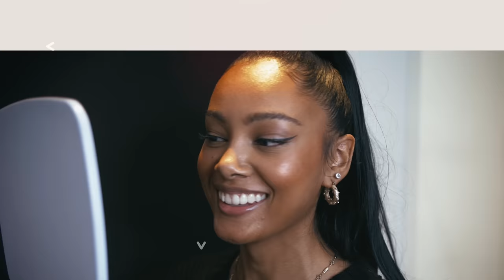Sculptra Injections in the Face - Restore lost Volume and treat crepey skin | 2023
Meet patient Lynne as she embarks on a sculptra treatment for her full face with VIVA. Lynne has had two sessions of Sculptra, a revolutionary injectable treatment that addresses volume loss, bar code lines, accordion lines and fine lines/ wrinkles. This supercharged injectable procedure is perfect for patients who do not want dermal fillers but need skin health intervention. Sculptra is an injectable Poly- L - Lactic acid that in turn helps increase collagen production with results lasting up to two years. As a bio-stimulator we love the natural lifting and results it gives our patients.

A kind reminder that all patients are unique just as their treatment plan should be. This treatment is not for all patients but rather to educate those considering treatment that address the signs of aging. Watch before and after as well as in depth discussion on who is suitable and how the procedure works with Nurse VIKKI.

If you are considering a Sculptra treatment we offer this treatment at both of our clinic locations in London and Kent.

Drop us a comment, question or show us some love by clicking the like button.

✨ Welcome to VIVA Skin Clinics  ✨The Feel Good Filler Company✨
We are a cosmetic clinic on a MISSION to make the world a safer happier place with confidence enhacing treatments. We believe confident people have the power to change not only their life but others, making our communities safer, happier and more understanding. We all deserve to live in a more understanding and accepting world.
VIVA Skin Clinics was founded on the principle of confidence boosting treatments with the use of dermal filler, anti-wrinkle and medical grade skincare. Our team of highly-trained doctors and nurses works to align our patient’s inner sense of self with their outer self. Because we believe when you feel good you do good!

➡️ Whether they are looking to plump, tighten, smooth, or define, we guide them on their journey to becoming their most confident self with natural results. When mapping out treatment plans for our patients, we take into account the full face as a whole- rather a journey than a one off quick fix.

It’s important that to take a full face approach to aesthetics and the aging process because great skin goes beyond isolated treatments and we want to deliver a truly bespoke experience tailored uniquely to you, the patient ✅
No two people are the same, so no two patients or treatments should be. We champion natural-looking, long-lasting results that strengthen personal and mental wellbeing.

Our goal is to change the world! One aesthetic tweakment at a time ✨

🌟HEY! We wanna Connect with you! Become our friends on our other socials:

0:00 - Introduction
0:26 - Nurse Vikki talks past Sculptra treatment with Patient
1:30 - What is Sculptra?
1:56 - Sculptra treatment
2:07 - Numbing with Lidocaine
2:28 - Marking up patient
2:44 - Injecting Sculptra into Nasolabia area
2:46 - Injecting Sculptra into Jawline
2:52 - Injecting Sculptra into Marionette lines
3:17 - Before and after